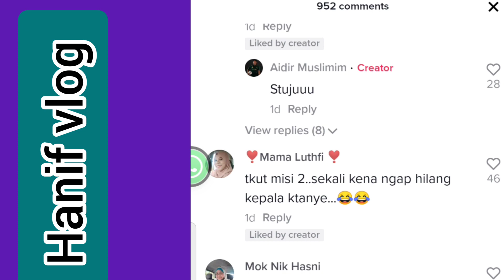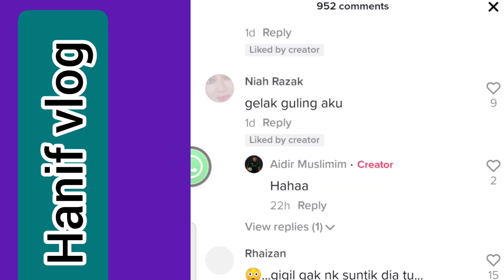predator pun pergi cucuk v4ksin Kita bila?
hahahhaha